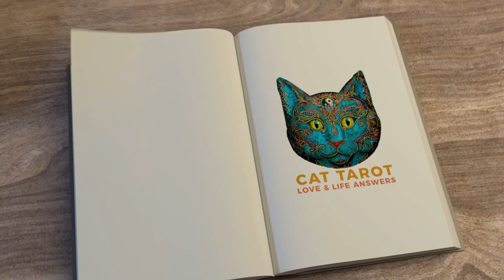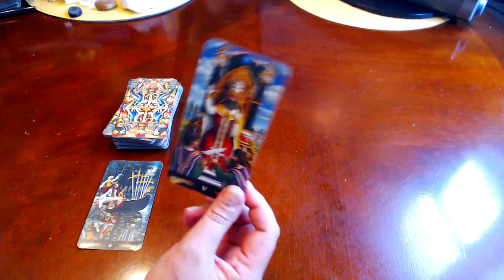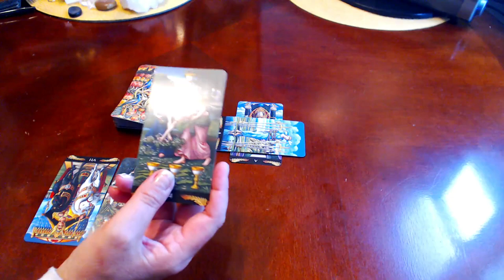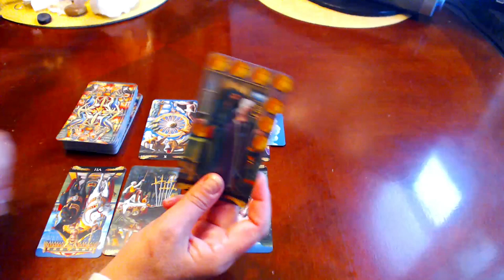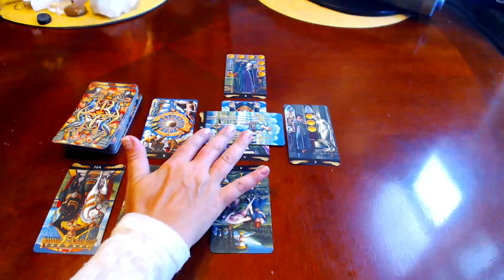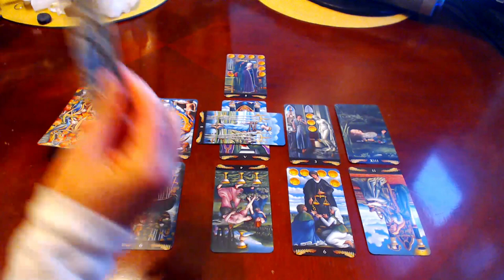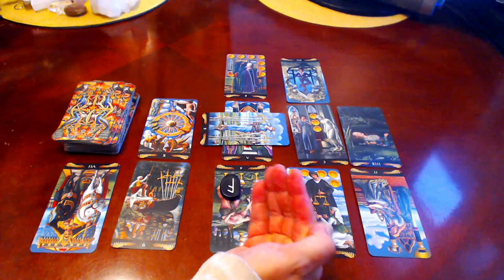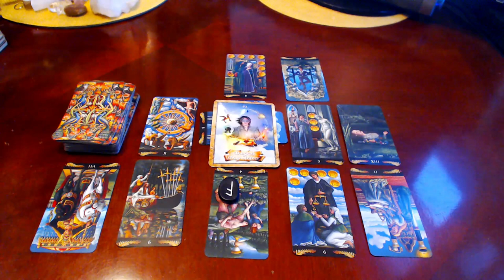💞 GEMINI SEPTEMBER 2019 HIGHLIGHTS ***Paradigm shift! It will be big!***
❤ PROMO! BUY 3 READINGS GET ONE FREE!